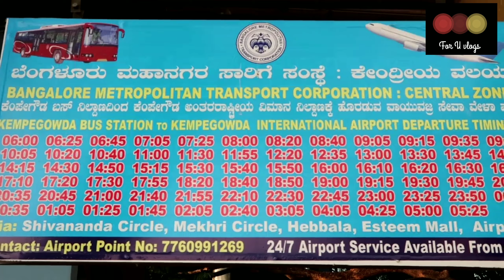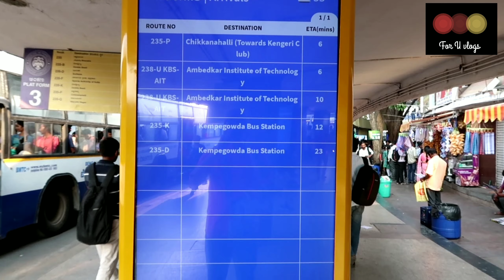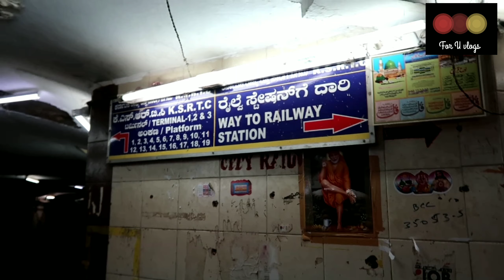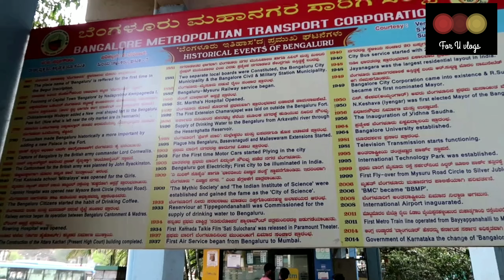Majestic bus stand, Bengaluru,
ബാംഗ്ലൂരിലെ ഏറ്റവും വലിയ ബസ് സ്റ്റാൻഡ് ആണ് മജിസ്റ്റിക് ബസ് സ്റ്റാൻഡ്..
ആദ്യമായി ഇവിടെ വരുന്നവർ ശ്രദ്ധിക്കേണ്ട കാര്യങ്ങളും, ബസ് സ്റ്റാൻഡിന്റെ ചില വിവരങ്ങളും കാണാം..